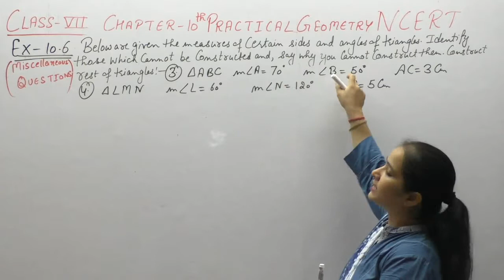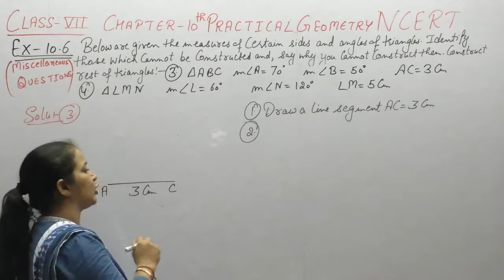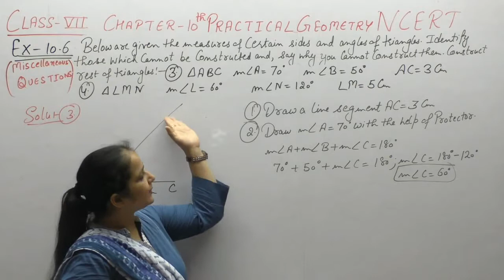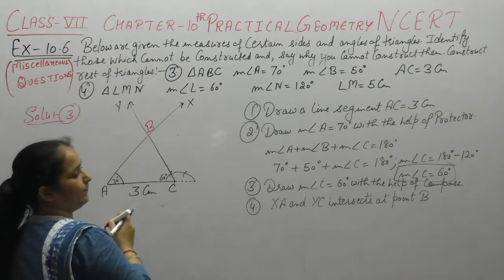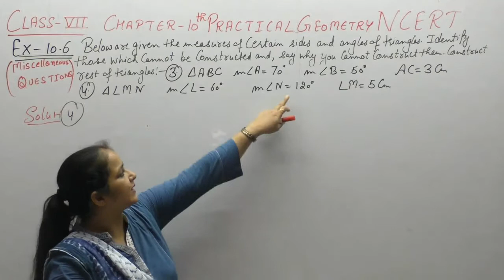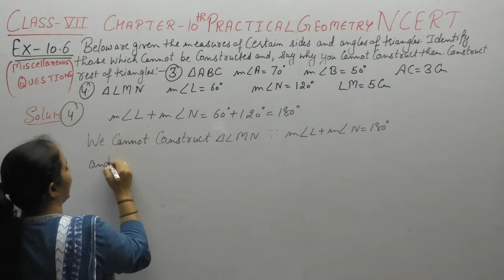Ncert Class 7 Maths Chapter-10 Practical Geometry (video-18 ) Ex-10.6 Q - 3,4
This Video contains solutions Of Questions Of Chapter-10  Practical Geometry Of Ncert .It Contains Solutions of Questions  - 3,4   Of Ex-10.6